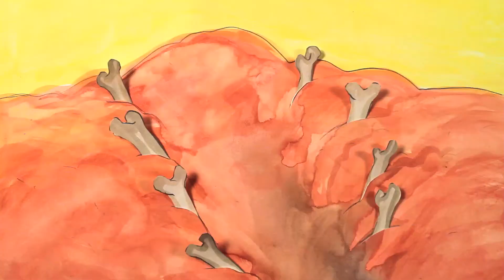Where does meat come from?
Excerpt from the Misguided Guide to the Origin of Everything

Voices: Taylor Dell, Peter Van Hyning, Matt Fitzpatrick
Drawings: Daniel Baxter
Animation: Daniel Baxter, Taylor Dell, Thu Tran, Peter Van Hyning
Editing: Thu Tran
Sound Design, Mix: Jonathan Schenke